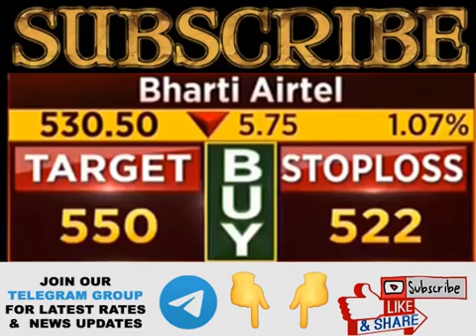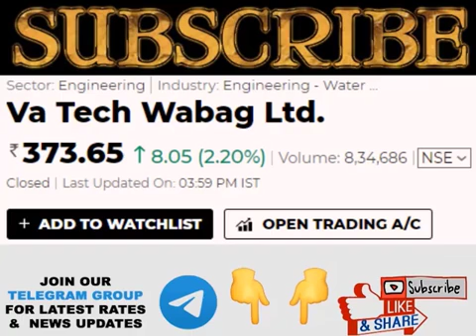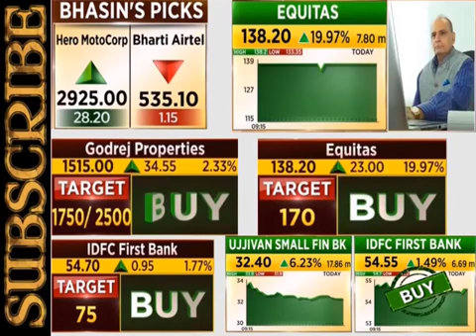Sanjiv Bhasin Latest Vikas Sethi | 13 July Top Picks Call | HDFC Bandhan bank Airtel Share Target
stockmarketforbeginners